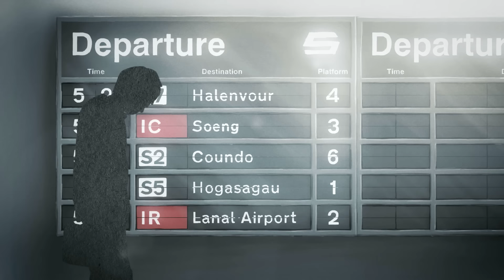Ólafur Arnalds - Near Light (Official Music Video)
The official video for Near Light by Ólafur Arnalds